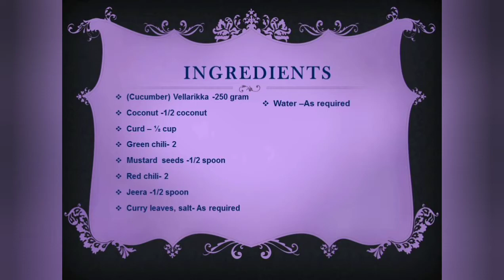Vellarikka (Cucumber) Pachadi In Tamil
Vellarikka Pachadi

Ingredients

cucumber-250gram
Coconut- 1/2 coconut
Curd - 1/2 cup
Green chili-2
Mustard-1/2 spoon
Red chili-2
Jeera-1/2 spoon
Curry leaves
water
salt